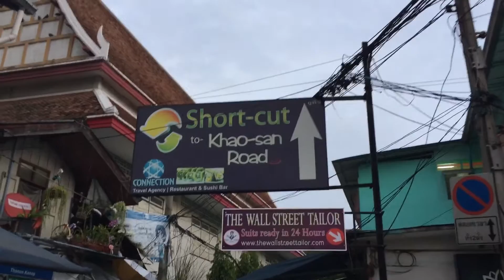Thailand 2016 Iphone 6 After Movie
My aftermovie from an amazing trip through Thailand!
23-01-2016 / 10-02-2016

Bangkok
Chiang Mai
Krabi
Koh Lanta
Koh Phi Phi
Khao Sok